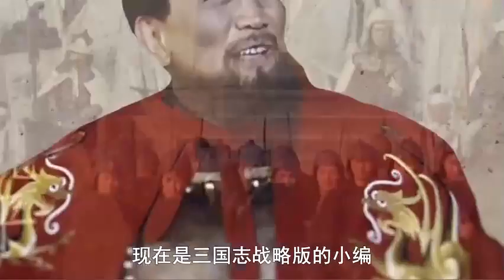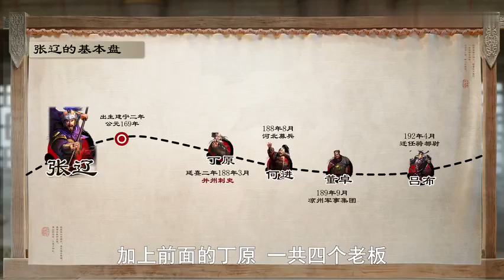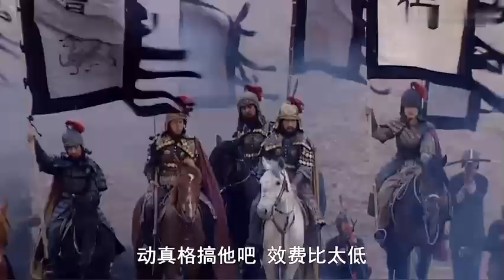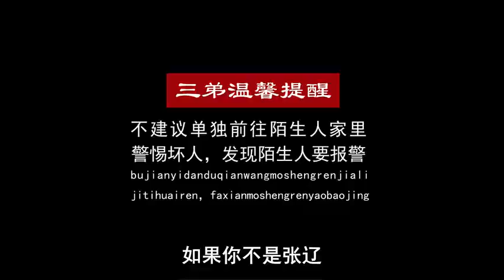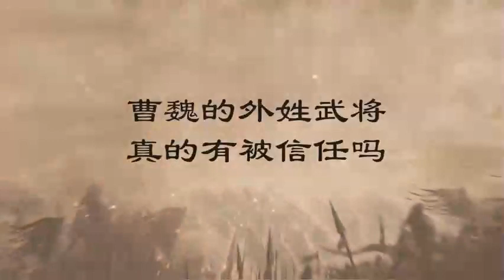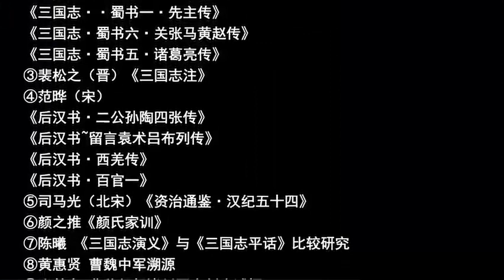张辽：从降将到神将，暴揍孙十万前他经历过什么？【三国百将录10】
张辽，又称“张八百”，众所周知的曹魏第一名将，靠逍遥津一战保送武庙，闻其名后吴儿不敢夜啼的绝世猛男！但大哥们可曾知道，作为外姓降将的张文远，跟过的老板比吕布还多？这在疑心病晚期的曹老板这里可是大忌！逆风开局的他又是如何一步步赢得老板的信任，最终进入曹魏中心的呢？
冷知识：94版《三国演义》里张辽由两位演员扮演，他们分别在86版《西游记》里扮演过唐僧和玉皇大帝。

本期参考资料：
①王粲（东汉）
《英雄记》
②陈寿（晋）
《三国志·魏书一·武帝纪》
《三国志·魏书六·董二袁刘传》
《三国志·魏书七 吕布张邈臧洪传》
《三国志·魏书十七·张乐于张徐传》
《三国志·魏书十八·二李臧文吕许典二庞阎传》
《三国志··蜀书一·先主传》
《三国志·蜀书六·关张马黄赵传》
《三国志·蜀书五·诸葛亮传》
③裴松之（晋）《三国志注》
④范晔（宋）
《后汉书·二公孙陶四张传》
《后汉书~留言袁术吕布列传》
《后汉书·西羌传》
《后汉书·百官一》
⑤司马光（北宋）《资治通鉴·汉纪五十四》
⑥颜之推《颜氏家训》
⑦陈曦 《三国志演义》与《三国志平话》比较研究
⑧黄惠贤 曹魏中军溯源
⑨张鹤泉 曹魏都督诸州军事制度试探